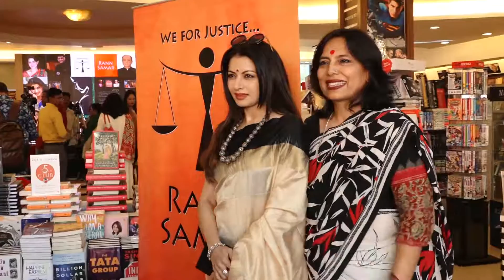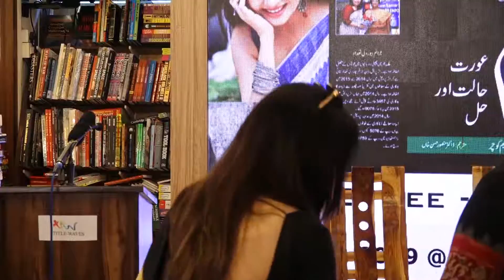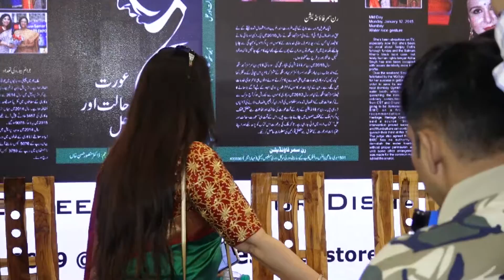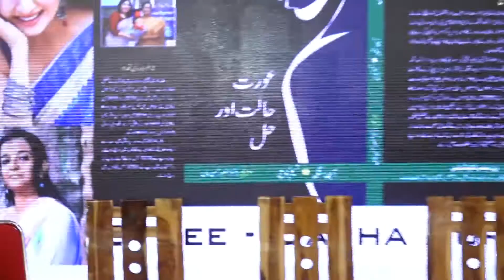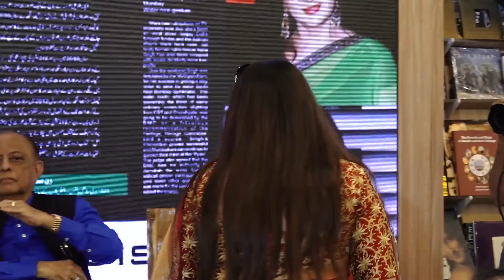ABHA SINGH BOOK LAUNCH STREE DASHA AUR DISHA WITH GUL PANAG POONAM DHILLON AND BHAGYASHREE 01